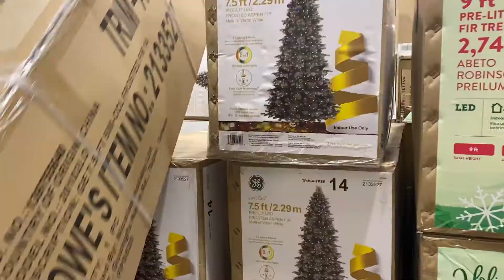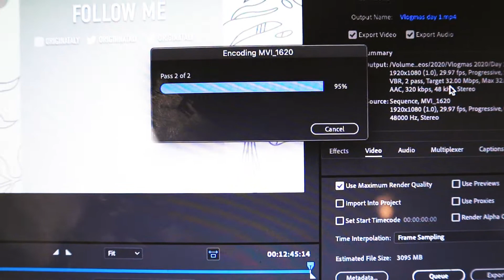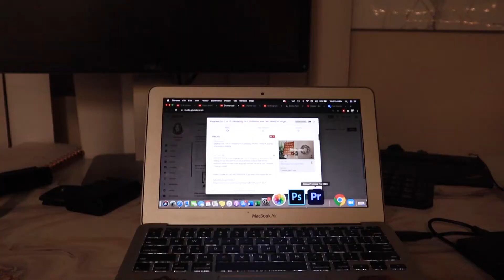Vlogmas day 2 of 12: FINALLY finding a tree!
Wally's socials:
@wallyzwurld on tiktok and IG

HELP MY PAY OFF MY STUDENT LOANS
Links to my Closets:
Mercari: Search Nataly Rodriguez, couldn't find a way to link it sorry :/